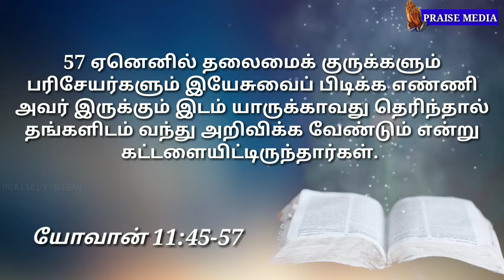நற்செய்தி வாசகம்/13.04.2019/Gospel Reading/Praise Media